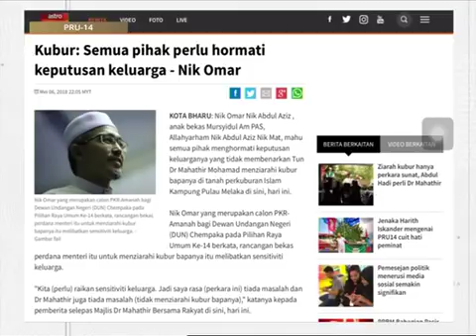Kubur: Semua pihak perlu hormati keputusan keluarga - Nik Omar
Nik Omar Nik Abdul Aziz , anak bekas Mursyidul Am PAS, Allahyarham Nik Abdul Aziz Nik Mat, mahu semua pihak menghormati keputusan keluarganya yang tidak membenarkan Tun Dr Mahathir Mohamad menziarahi kubur bapanya di tanah perkuburan Islam Kampung Pulau Melaka di sini, hari ini.

Nik Omar yang merupakan calon PKR-Amanah bagi Dewan Undangan Negeri (DUN) Chempaka pada Pilihan Raya Umum Ke-14 berkata, rancangan bekas perdana menteri itu untuk menziarahi kubur bapanya itu melibatkan sensitiviti keluarga.